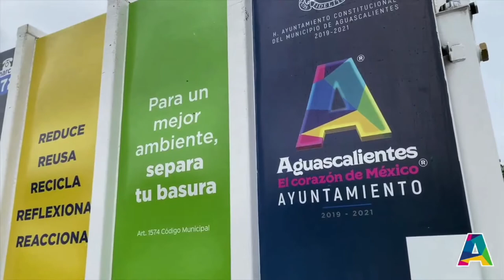Entrega Tere Jiménez 15 nuevos camiones recolectores de basura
Con una inversión de 32 millones de pesos, se eficienta la recolección de los más de 4 mil 300 contenedores en la ciudad capital
Para reforzar el servicio de recolección de basura en el municipio capital, la  alcaldesa Tere Jiménez canalizó recursos por 32 millones de pesos para la adquisición de 15 nuevas unidades compactadoras y eficientar el trabajo diario de recopilación de residuos sólidos en los más de 4 mil 300 contenedores en la ciudad.

Tere Jiménez manifestó que en su gestión se trabaja para que la ciudad de Aguascalientes siga siendo ejemplo a nivel nacional por la calidad en la prestación de los servicios públicos, asimismo reconoció la labor desempeñada diariamente por los trabajadores de esta Secretaría.

Durante el banderazo de arranque, Miriam Rodríguez Tiscareño, titular de la Secretaría de Servicios Públicos Municipales (SSP), detalló que estos camiones compactadores son modelo 2021, con capacidad para levantar entre 8 y 9 toneladas por viaje, mismas que se integran a la flotilla que da cobertura a las 54 rutas que diariamente brindan este servicio, evitando saturación en los contenedores.

Asimismo, solicitó la colaboración de la ciudadanía para no tirar basura en los espacios públicos, además de depositarla en los contenedores de 19:00 a 07:00 horas, acciones que coadyuvan a mejorar el servicio.